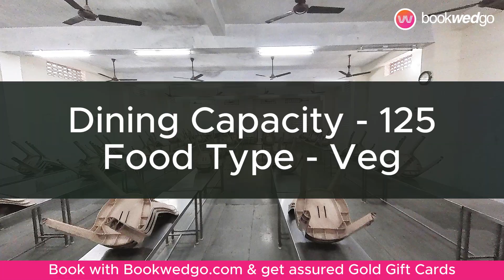THIRUPATI THIRUSABAI THIRUMANA MANDAPAM , Kanchipuram | Best Kalyana Mandapam with 300+ Capacity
Discover Your Perfect Venue:
Nestled along the Tirupporur, Thiruppadi Thirusabai Thirumana Mandapamat Kanchipuram offers a blend of timeless tradition and modern luxury. We take pride in being the ideal canvas for your cherished events, where memories are crafted with care.

Capacity:
Hall Capacity:
300 guests can comfortably be accommodated, making it perfect for both intimate gatherings and grand celebrations.

Floating Capacity:
Floating Capacity: With a spacious setup, we can accommodate up to 350 floating guests, ensuring your event is as grand as you envision.

Comfort and Convenience:
Dining Capacity:
Our dining facilities can host up to 125 guests, serving a delectable culinary experience.

Rooms:
We provide 2 well-appointed rooms for your convenience and relaxation.

Car Parking:
Parking is hassle-free with ample space for your guests.

Culinary Delights:
Food Variety:
At Thiruppadi Thirusabai Thirumana Mandapam, we cater to diverse palates with a range of vegetarian food options, guaranteeing a delightful gastronomic journey.

Location:
Address:
No: 7/13, Kovil Street, Tirupporur, Chengalpattu, Kanchipuram - 603110.. Thiruppadi Thirusabai Thirumana Mandapam at Kanchipuram is more than just a venue; it's an embodiment of your dreams. Our dedicated team is committed to making your event extraordinary by paying attention to every detail. Whether it's a wedding, a corporate event, or any special occasion, we are here to provide you with an experience that's nothing short of magical.
Come and celebrate with us atThiruppadi Thirusabai Thirumana Mandapam, where tradition meets contemporary elegance, and memories are etched in the hearts of those who matter most.